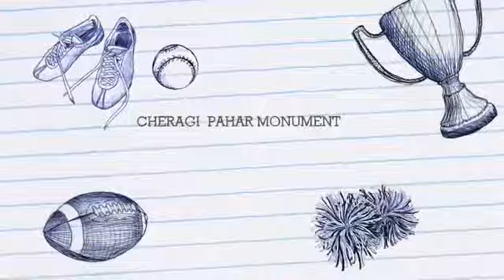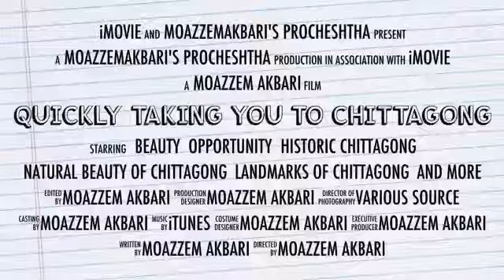Quickly Taking You To Chittagong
Moazzem Akbari's Quickly taking you to Chittagong Bangladesh